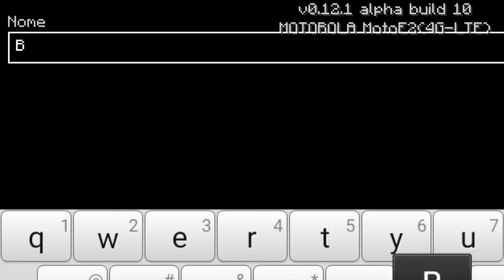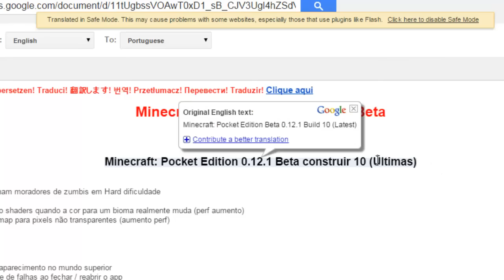MCPE 0.12.1 Build 10 - O que mudou - Changelog (Uma das últimas XD)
✖ Agradecimentos: Pedro Henrique pelas traduções e a Filhas Gamer pela colaboração na produção do vídeo. Espero que curtam esse vídeo um pouco mais trabalhado, bora pra meta de 300 Likes !

➸ Changelog Build 10 MCPE 0.12.1 traduzida e comentada:

✖ Ajustes
Villages/ aldeões sempre se transformam em zombievillagers na dificuldade difícil
Endermens agora evitam água, devido o dano que ele leva pela mesma (melhora na IA)
Só use as folhas de coloração shaders quando a cor para um bioma realmente muda (Folhas diferentes para arvores de folhas diferentes)
Única amostra a textura mapaleve para pixels não transparentes (sem muito nexo)
Sons atualizados (Sons de danos como: Dano por queda e por fogo (vlw Filhas Gamer))

✖ Correções de Bugs
Agora os itens podem sem dropados novamente!
Quando o jogador morre no Nether você respawn no mundo normal
Corrigido muitos bugs quanto a abrir e fechar o minecraft
Corrigido uma falha no modo multiplayer, ao carregar chunks (“quadrados de renderização do mundo”)
Corrigido um bug de villagers no nether
Corrigido um bug de tela preta ao abrir o mine em conexões de internet lentas
Neve não acumula sob escadas
Corrigido uma falha no menu de craftar (Crafting Table ou menu de craft mesmo)
Mobs não pulam e ficam girando mais na soulsand. (Diferente do vídeo anterior)
Também corrigido em cima de baús
Corrigido um bug aonde Endermen tremendo/rebolando quando levavam dano
Vilas não devem mais spawnar sem villagers
NPCs/Villagers são avisados quando os alimentos estão prontos para serem colhidos
Agora as enxadas perdem a durabilidade quando são utilizadas
Vinhas agora podem ser colocada em folhas de arvores
“Cabeças de Caveiras/esqueletos”, agora parecem diferentes no modo multiplayer
Madeiras escuras e de acácia não deixam você escalar nelas mais
Corrigido um bug quando se tocava no botão de encantar itens
Zomiepigman agora morrem corretamente em explosões de TNT
Agora o som do teleport de Endermans pode ser ouvido em servers
Manipulação adequada referente a entrada no campo numérico port.
Agora pode digitar caracteres especiais em placas
A entrada de nomes nos mundos, agora possui o caractere no seu lado correto (direito)
Os cactos agora têm as partículas corretas quando quebrados
Agora você pode renomear as coisas corretamente na bigorna (coisa que não estava acontecendo antes)
Partículas não ficam pretas mais.